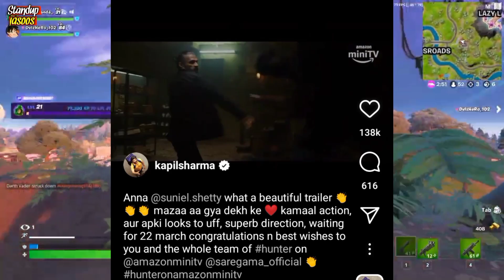KAPIL SHARMA allways Roast ARCHNA PURAN In the Show🤬 ! (Sandeep Maheshwari show)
iss video me maine Kapil Sharma ke baare me btlaya hai Kapil Sharma jb Sandeep Maheshwari show me gye the to unshe qna me pucha jata hai ki aap log ki bejti kyu karto ho to ushi ka kya ans dete hai Kapil wo dikhlyahai..
Kapil Sharma
kapil sharma show
Kapil sharma roast archana puran singh
Kapil sharma zwigato
CREDIT...@SandeepSeminars ..